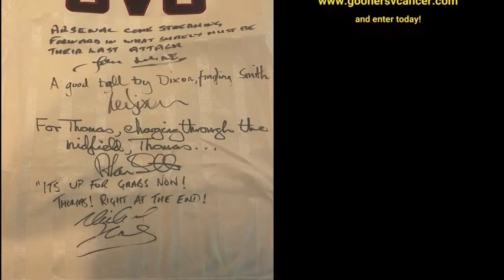The Sunday Roast - With Magic Mike & The GFP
With Mike @TheGoonersPod & Danny

Goalkeepers : Bernd Leno, Aaron Ramsdale, Arthur Okonkwo

Defenders : Ben White, Kieran Tierney, Nuno Tavares, Gabriel, Takehiro Tomiyasu, Rob Holding, Cedric Soares

Midfielders : Bukayo Saka, Thomas Partey, Martin Odegaard, Nicolas Pepe, Mohamed Elneny, Emile Smith Rowe, Granit Xhaka, Albert Sambi Lokonga, Charlie Patino

Forwards : Alexandre Lacazette, Eddie Nketiah, Gabriel Martinelli

Left The Club - Joe Willock, Tolaji Bola, Kieran Petrie, Daniel Oyegoke, Ben Sheaf, Jason Sraha, Joseph Olowu, Levi Laing, David Luiz, Aaron Benn, Luke Plange, Trae Coyle, Zech Medley, Mark McGuinness, Willian, Sead Kolasinac, Calum Chambers, Pierre-Emerick Aubameyang